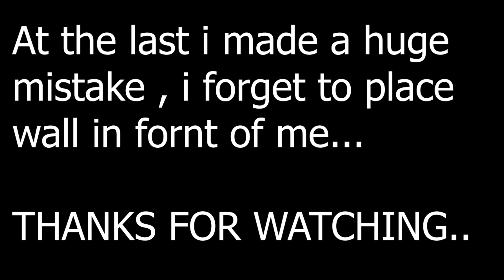HOW TO SURVIVE IN EARLY GAME IN ARENA SOLO IN NEW SEASON 5....... 2.5K ARENA POINTS.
HEY GUYS..IN THIS GAMEPLAY I PLAYED A SOLO ARENA MATCH.. AND I GOT SOME KILLS IN THE EARLY GAME...YOU HAVE FULL CONFIDENT IN THE EARLY GAME TO ELIMINATE MORE PLAYER AND SURVIVE UNTIL END GAME. SO PLS WATCH THE FULL VIDEO GUYS...AND MAKE SURE TO HIT THE LIKE AND SUBSCRIBE BUTTON FOR MORE VIDEOS...

TIPS IN EARLY GAMES..
* w- key enemies
* Push them with full confident
*don't panic if you are boxed, why means the enemy player is also having the
  same health that you are having. So your aim was good means you can kill
enemies easily.